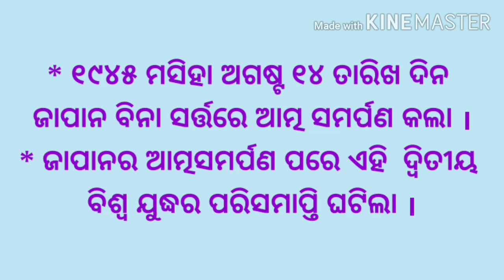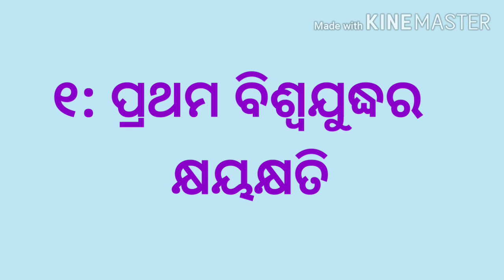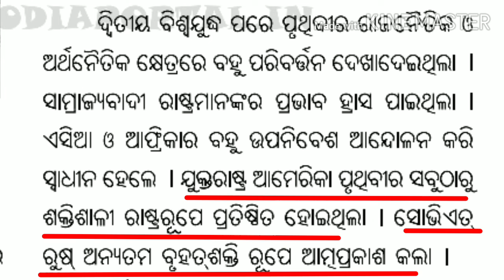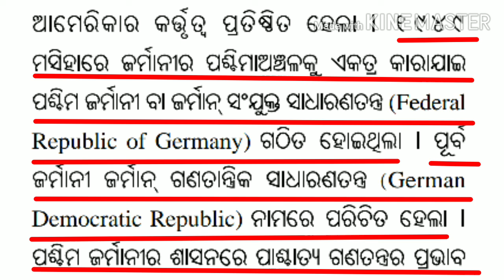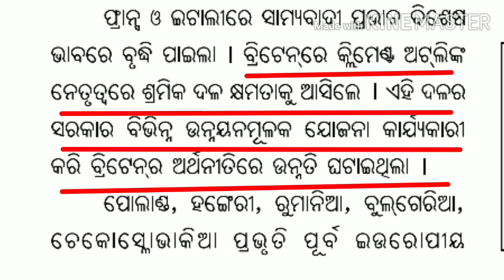CLASS IX,HISTORY,DWITIYA BISWO YUDHA RA KARANA O FALAFALACODE IX HT N